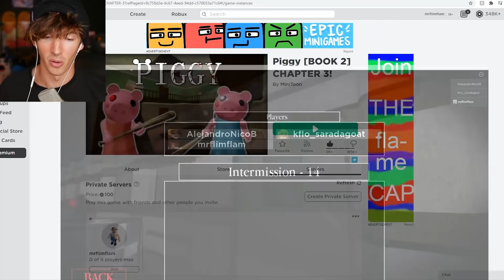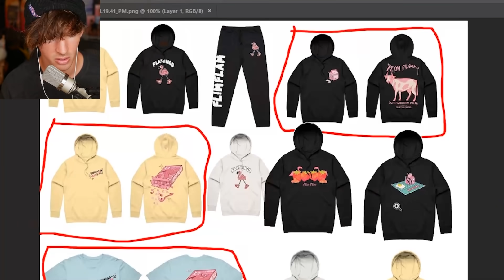Roblox PIGGY Refinery...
Today I play Roblox Piggy Book 2 Chapter 3 Refinery! Watch as I, the best piggy player the world has ever seen without a doubt, conquer the piggy map with ease lol